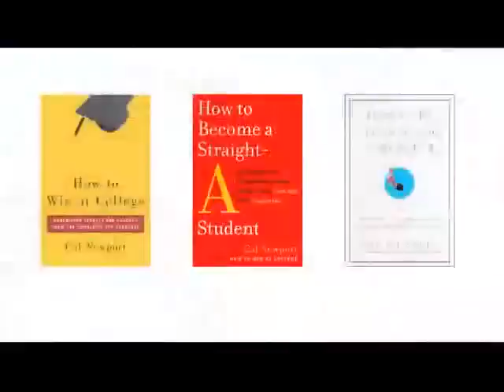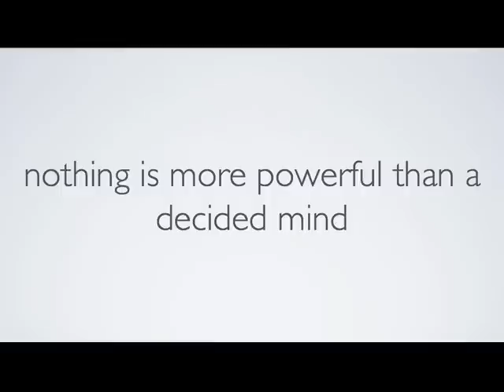2012 Texas Regional Project, "Study 30 Minutes a Day, Get a 4.0 GPA!"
Trailer for the Texas Regional (Phi Theta Kappa Honor Society) Project, "Study 30 Minutes a Day, Get a 4.0 GPA!" with Dr. Cal Newport of MIT, author of "How to Win at College."

Dr. Cal Newport, professor of computer science at Georgetown University presents his three-tier philosophy to college success to participating chapters in our regional project, teaching the students at your college how to learn effectively, defeat procrastination, and how to simply enjoy their college experience. We called it Study 30 Minutes a Day, Get a 4.0 GPA!